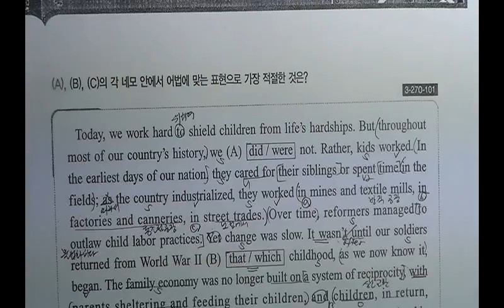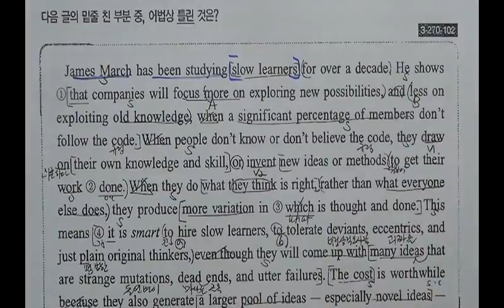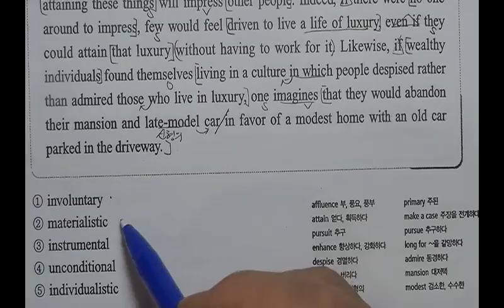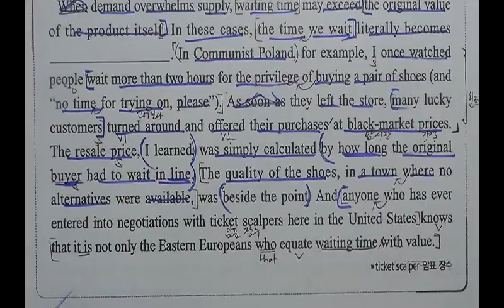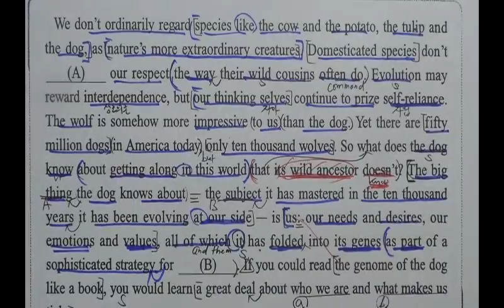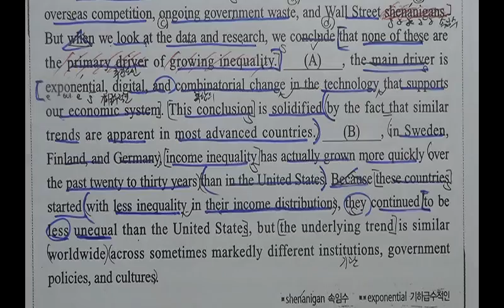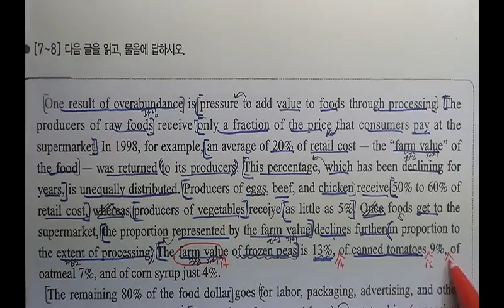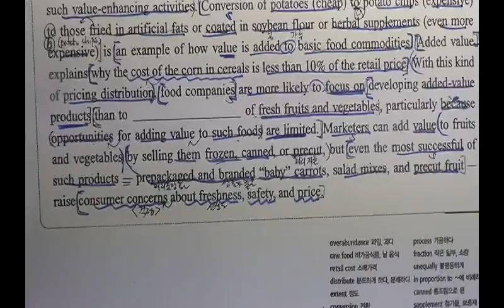2016년대비 인터넷수능 영어독해연습2 -13강 [해운대구 이정영어교실 010-2580-6401